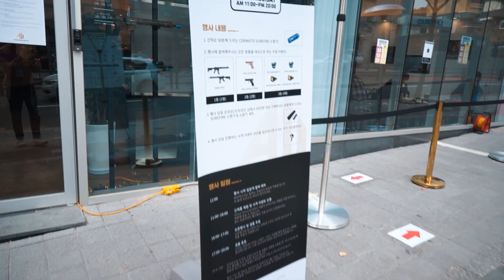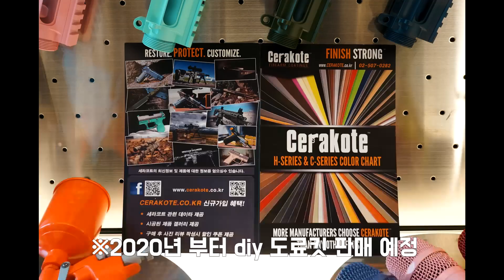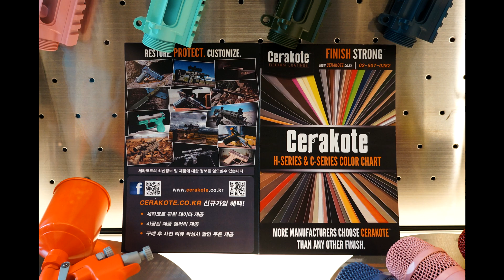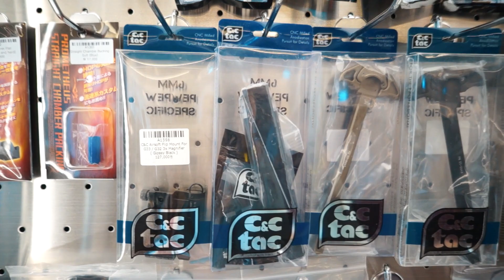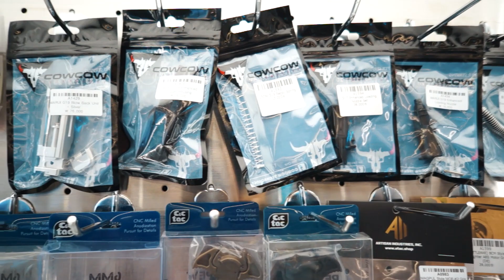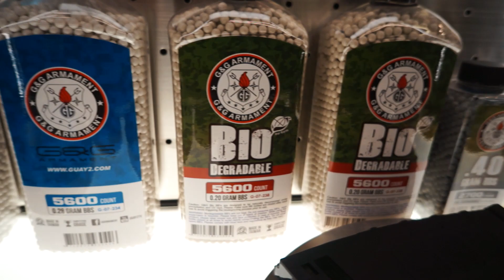아택샵 이벤트 현장 스케치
신제품(SRC STi2011,G&G SMC-9) 소개와 참여자 현장추첨 이벤트를 영상으로 담아보았습니다.